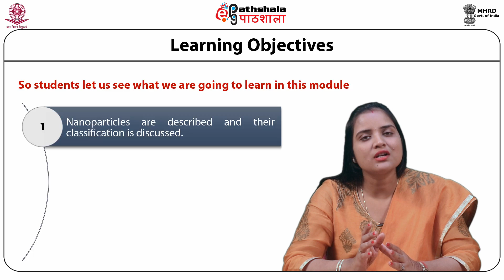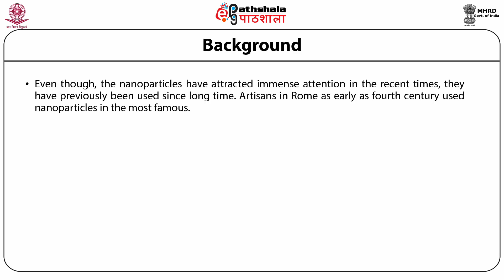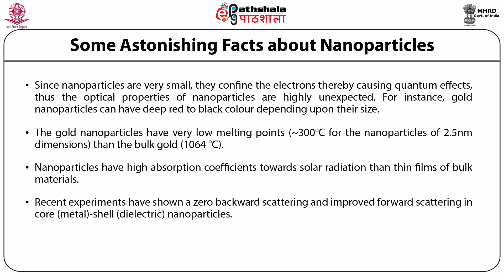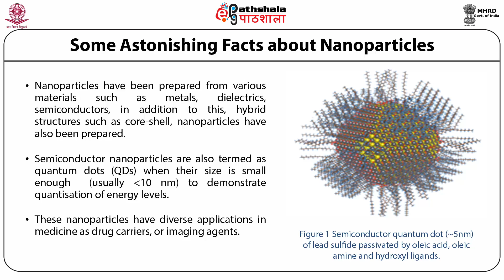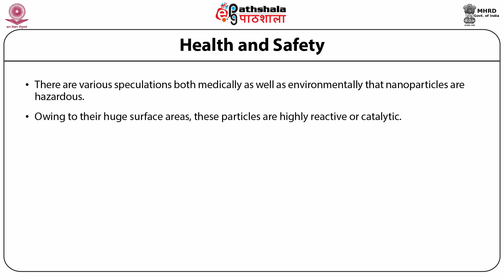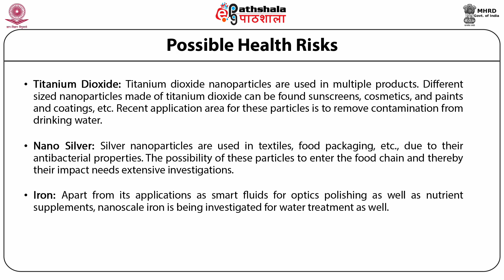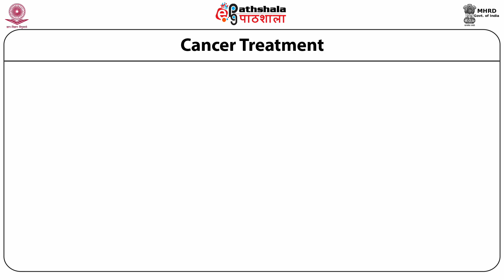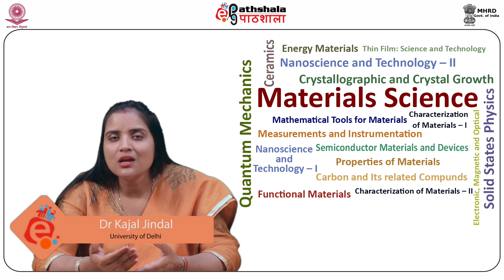Application of Nanoparticles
Subject:Material Science
Paper:Nanoscience and Nanotechnology